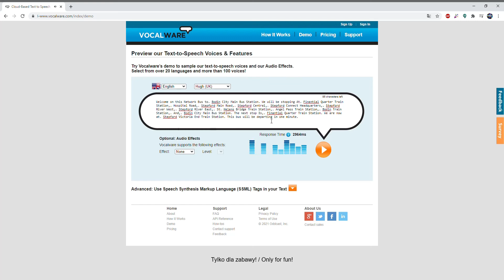Może dodadzą operatora autobusów do SCR? Jeśli tak, to tak mógłby wyglądać przykład tego!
Witam! Może dodadzą operatora autobusów do SCR?